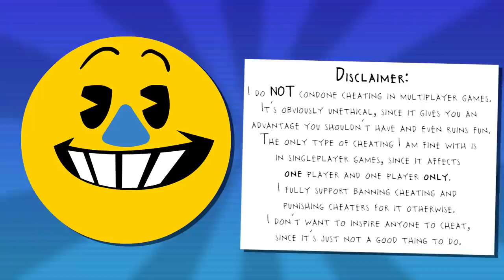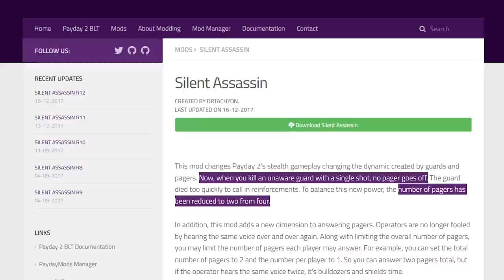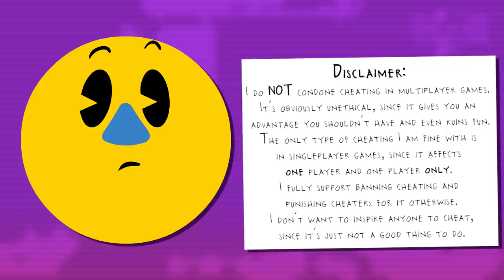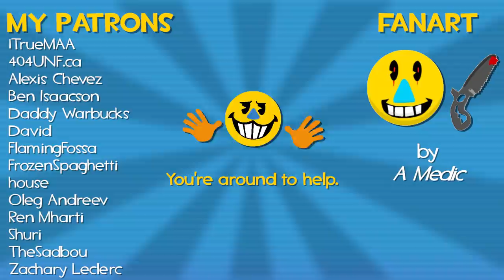The 3 Things to Blame for Cheating in Video Games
Let's discuss the things that directly or indirectly support cheating in video games.

Thanks for kicking cheaters.